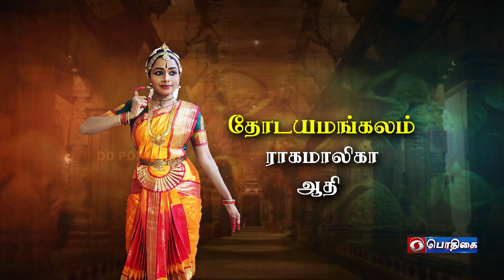Dr. Divya - Bharatanatyam | Part -1 | Kanaga Sabhai - Dance | Classical Dancer | 19.09.2023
Artist : Dr.Divya